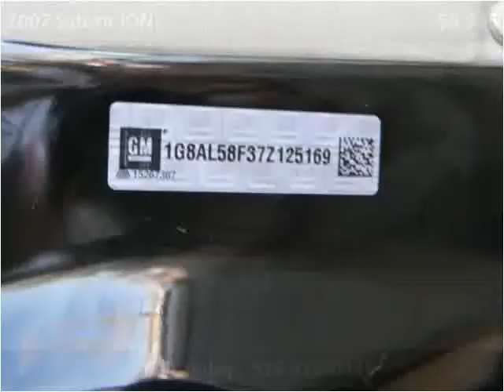2007 Saturn ION Used Cars Hicksville NY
This 2007 Saturn ION is available from LA Sales.